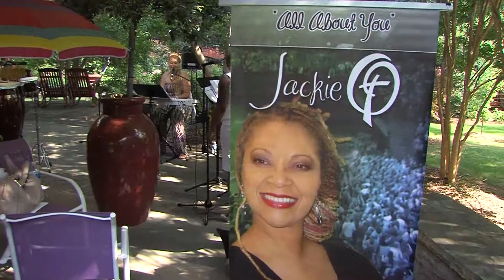Jackie O'Kelley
Jackie O'Kelley shares her ministry at the All Things Possible Ministries' Kingdom Connections event (2013) in Charlotte, NC.